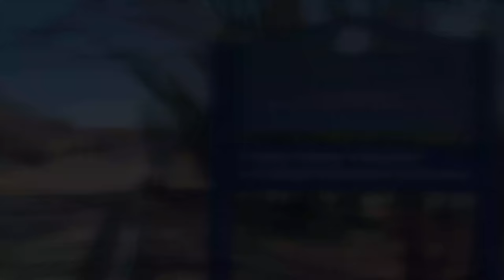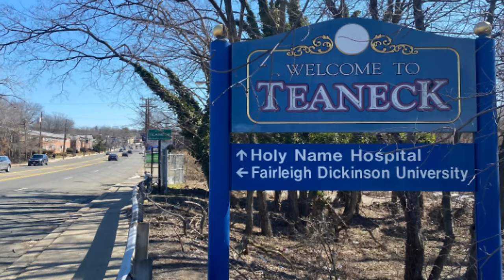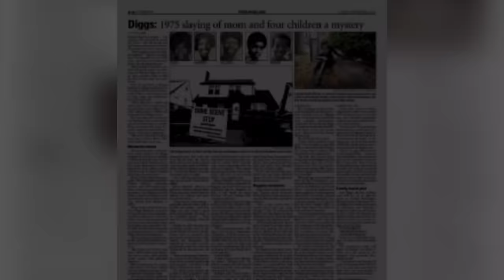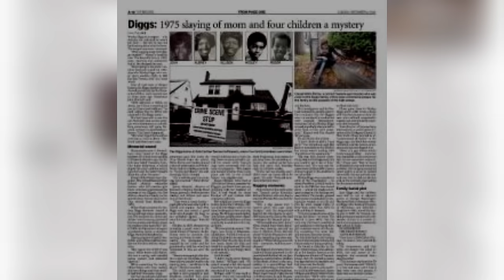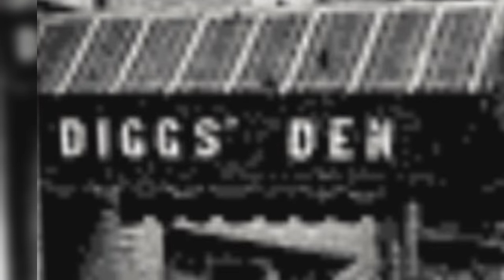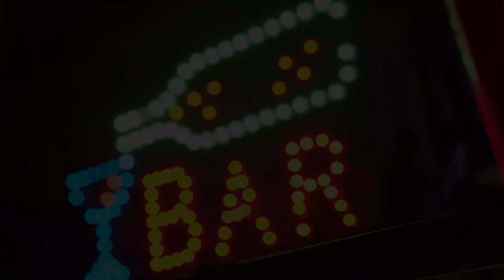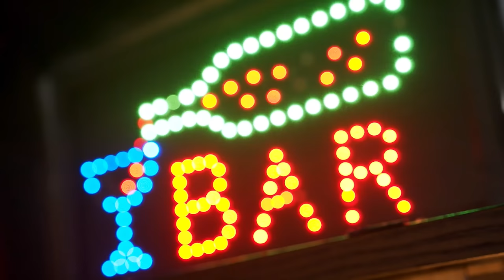The Chilling Story of the Unsolved Diggs Family Murders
Uncover the chilling story of the unsolved Diggs Family murders in this true crime video. This cold case and unsolved mystery has baffled investigators for decades. Join us as we dig deep into the evidence and theories surrounding this tragic and disturbing case. unsolvedmurder truecrime coldcases.

All negative comments about victims, or the story will immediately be deleted. If negative comments become a pattern, then you will be blocked from my channel. Please be kind and respectful.

👉All photos with the video remain the property of their respectful owners. If one of your photos is featured here without attribution, please leave a comment on the video and full credit will be given.
All source information is available upon written request detailing reason for requesting.

In my videos I do my very best to research mostly from what I find online or from articles that are available. If I personally speak to anyone actually directly involved in the case, I will mention that in the video.

Chapters
00:00 – Introduction
00:26 - Wesley Diggs:
02:48 - The Scene:
06:08 - Aftermath:
09:38 - Wesley a Suspect:
12:50 - Theory One:
14:36 - Theory Two:
17:38 - Closing Remarks:
19:17 – My Summation
19:55 – The End